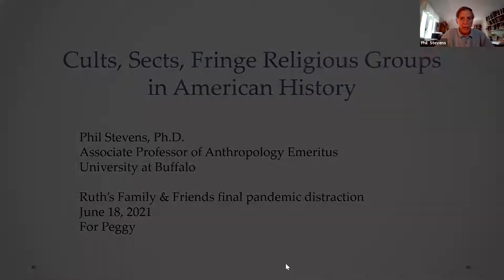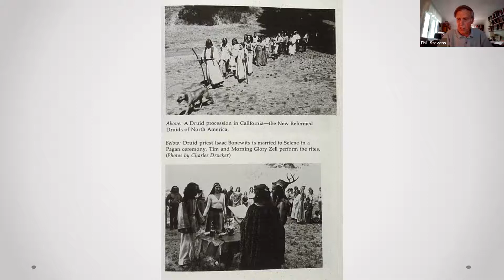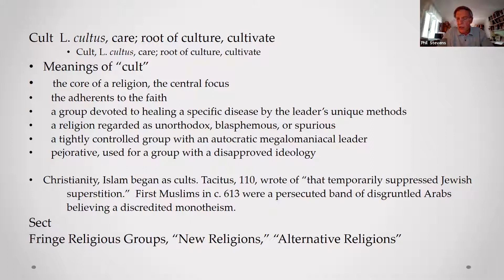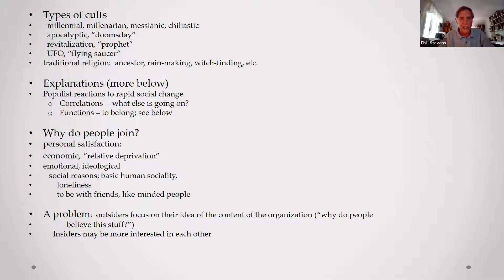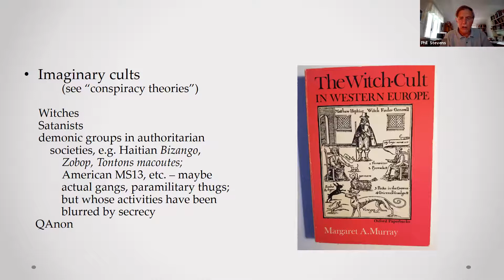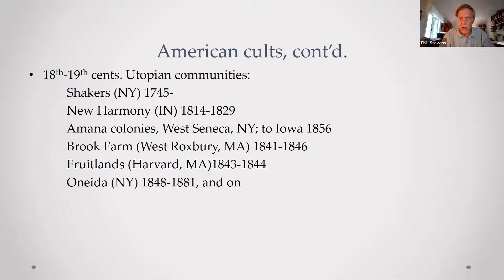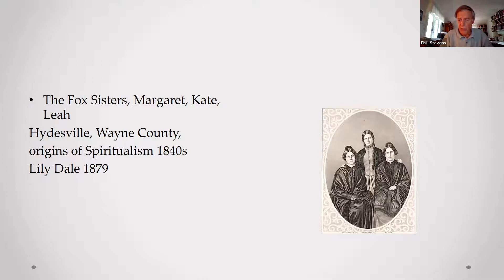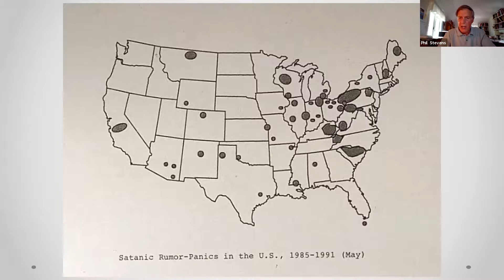Phil Stevens, Why People Join Cults June 18, 2021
The appearance—and disappearance—of cults, sects and other fringe groups is surprisingly common in American history.  These groups are typically exclusive and narrowly focused, and based in aberrant social or theological ideologies.
Some cults are psychologically damaging, a few are violent, and some of the worst have been totally imaginary.  But most cults are actually benign, and considered important by their members.
All cults require members to sacrifice some things of personal value, like family relationships or material wealth.
Why do people join cults?  This talk provides some answers, based on a review of a variety of representative groups from different historical periods.